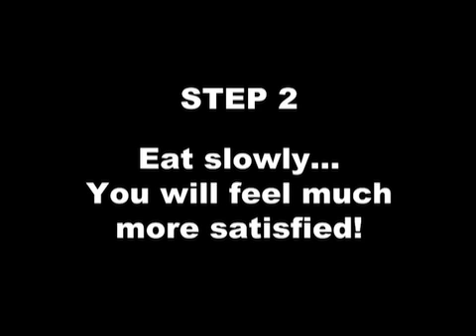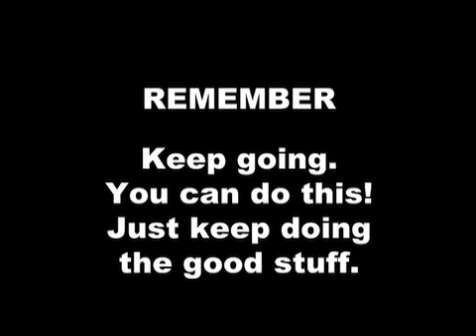5 steps to a beach body (high quality)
Yes YOU can do it - naturally. This is truly the fasttrack route. No gimmicks or miracles because simple things work!